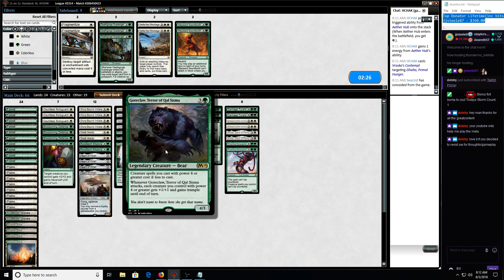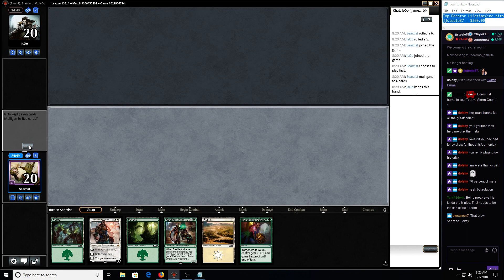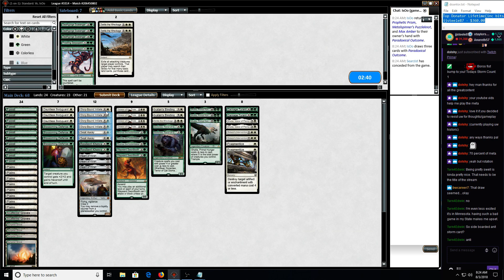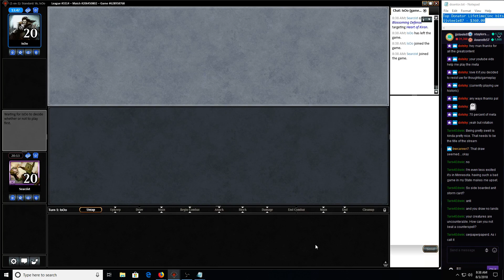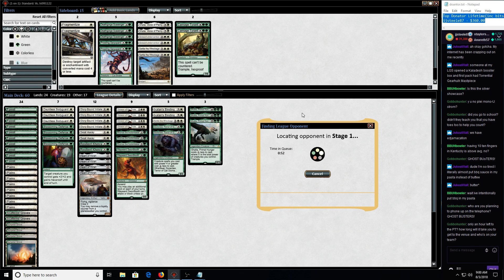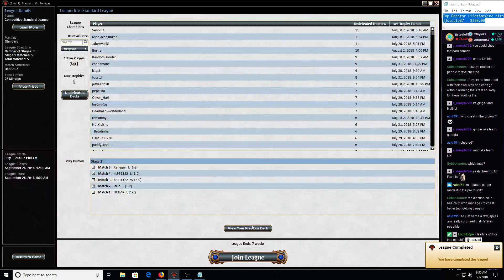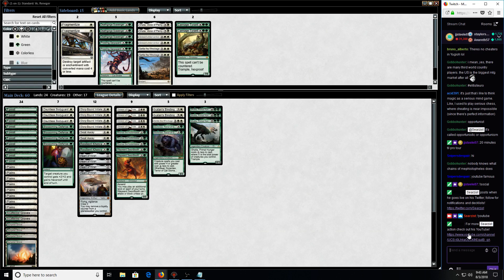Standard: GW Aggro Big Stuff /w M19 Day 1 - 391/365